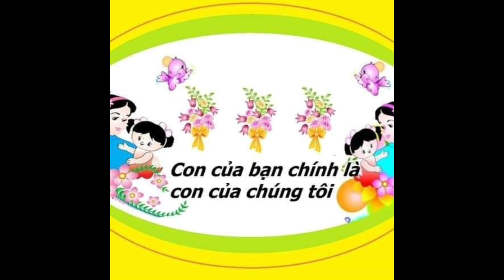TẬP 6 HỌC VẤN DẠY CON HIẾU AN - THẦY GIÀU CHIA SẺ